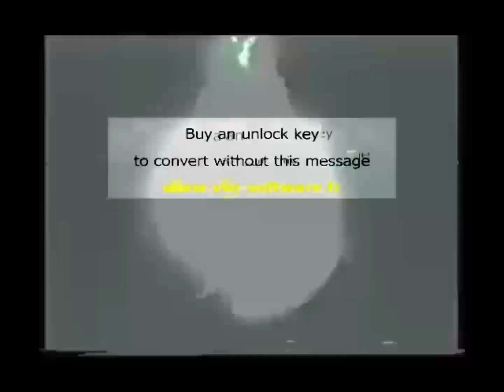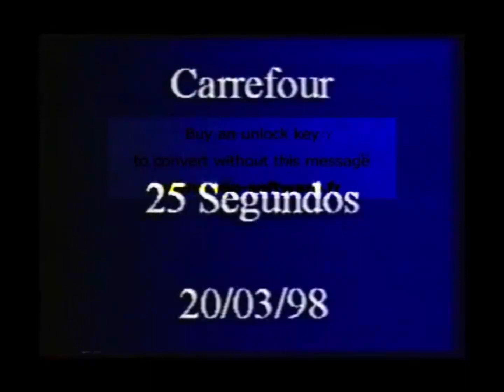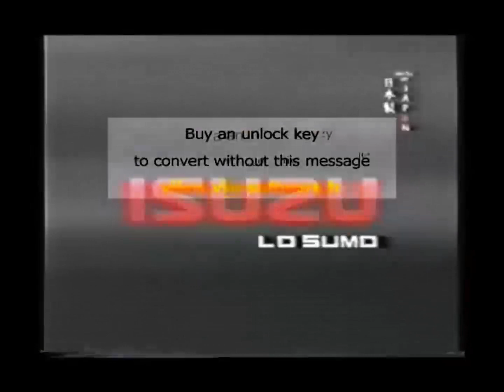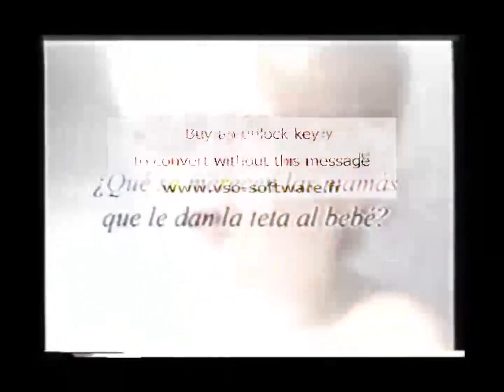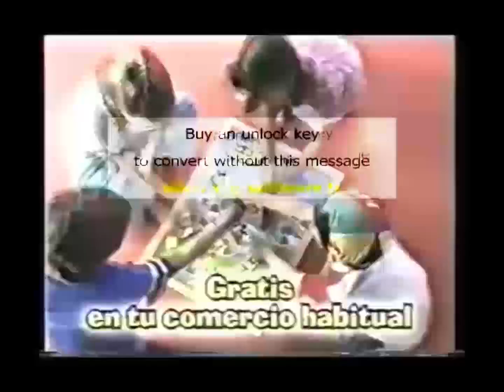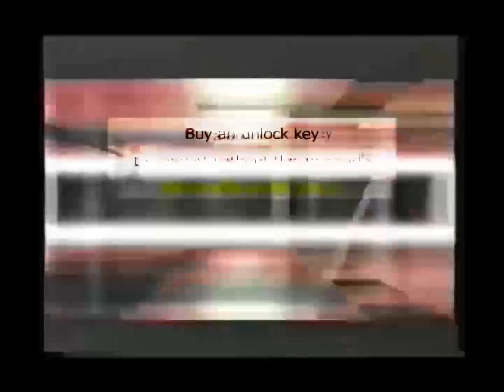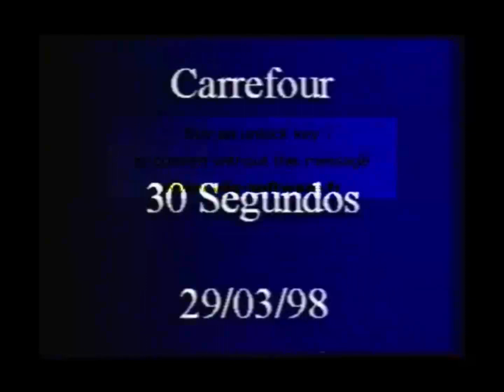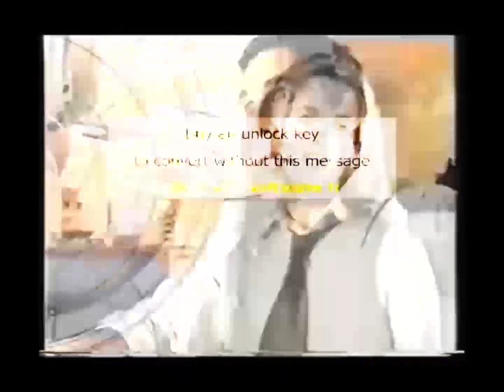Publicidades año 1998 2/2